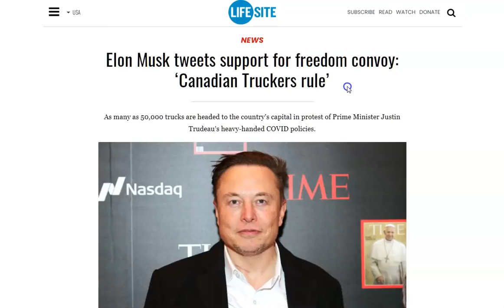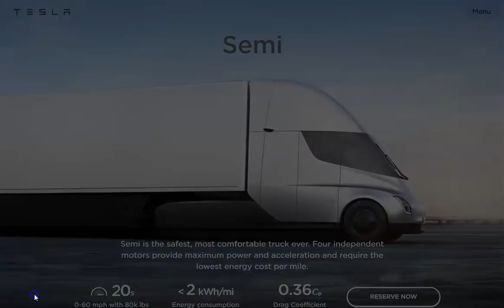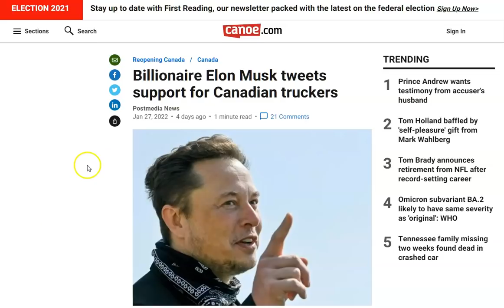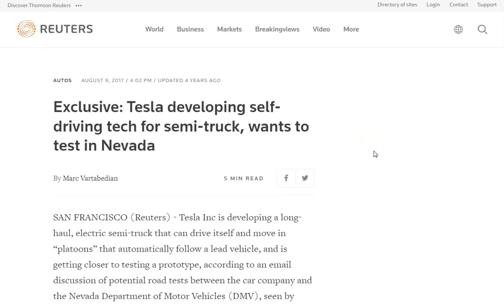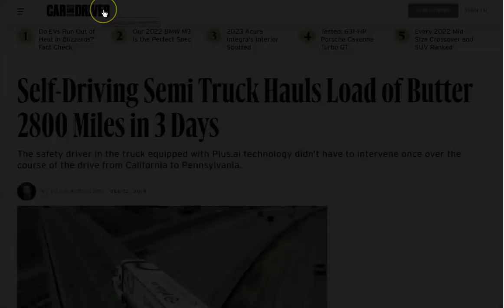Elon Musk says 'Canadian Truckers Rule' As He Fully Intends to Replace Them.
Let no man deceive you by any means! God bless and keep you all.

e- kam weld at ya ho0 dot com
Amen.